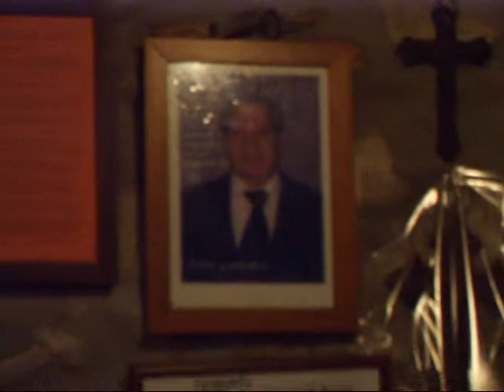U' SPINNE NA' VOCE 11 AGOSTO 2011_0001.wmv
Manifestazione - U' SPINNE E NA' VOCE- APERTURA MANIFESTAZIONE NEI LOCALI DEL MUSEO "LUDOVICO NOIA" TREBISACCE. 11 AGOSTO 2011-  Filmato a cura di Salvatore Noia.